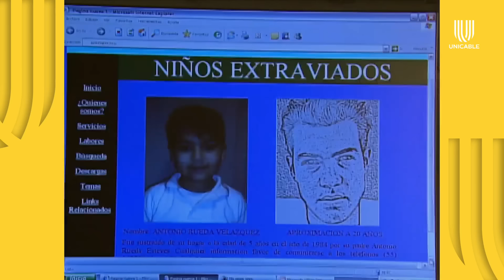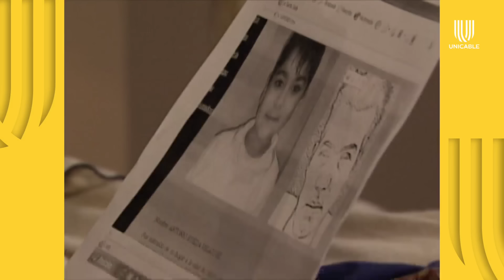Mujer, casos de la vida real 6/6: Toño se entera de la bajeza de su padre | Mayo de 1984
Angélica finalmente experimenta un emocionante reencuentro con su hijo después de varios años de búsqueda incansable, superando las adversidades y el tiempo perdido.

No te pierdas de 'Mujer, casos de la vida real' de lunes a viernes a la 12:50 PM por